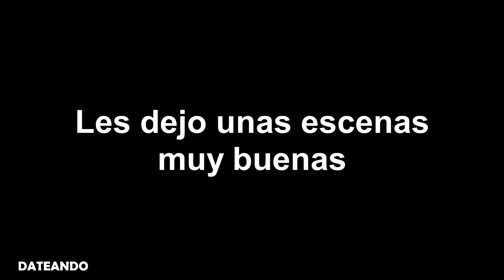La pelea de los 3 sayayin (Resumen)